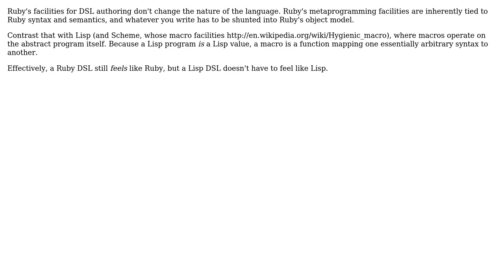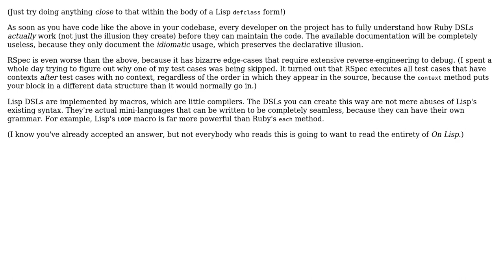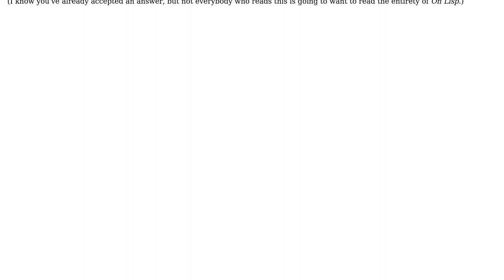Software Engineering: In what area is LISP's macro better than Ruby's "ability" to create DSL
With thanks & praise to God, and with thanks to the many people who have made this project possible! | Content (except music & images) licensed under CC BY-SA | Music | Images & others | With thanks to user Throw Away Account user OnesimusUnbound user Jon Purdy user btilly and the Stack Exchange Network Trademarks are property of their respective owners. You are responsible for your own actions.